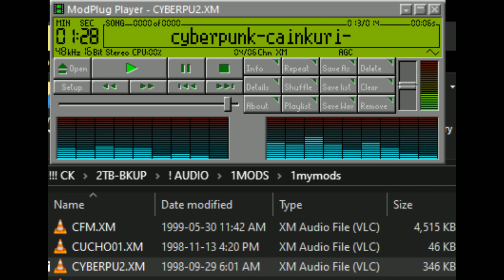CYBERPUNK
This Music was made with the software Fast tracker 2